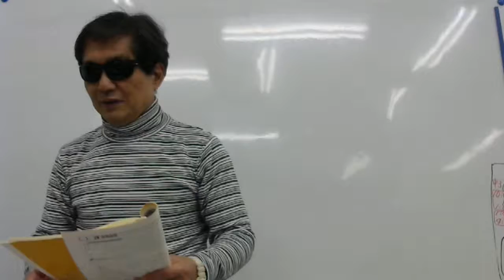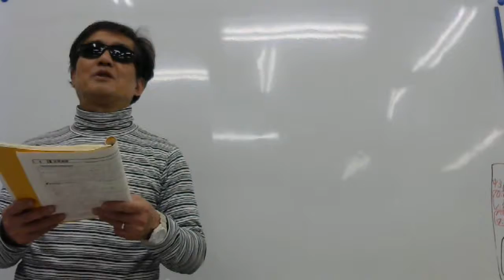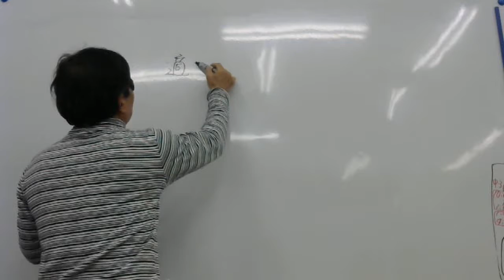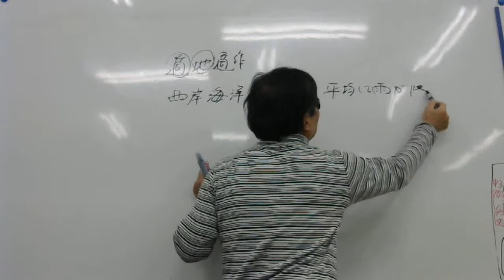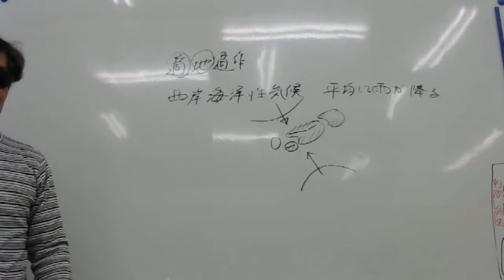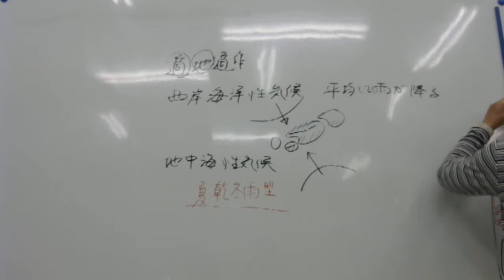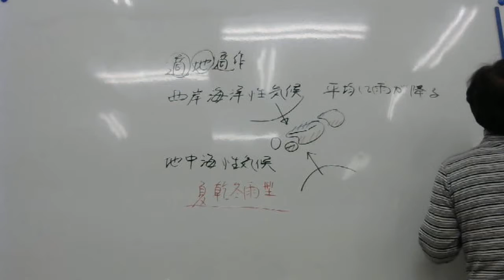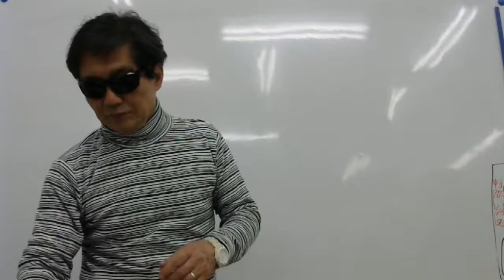2018 2 10 中3社会記述式世界地理・解説